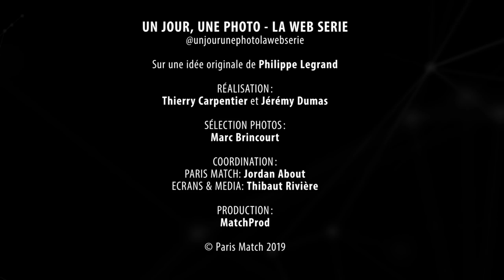Un jour, une photo - Yves Montand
« Un jour, une photo », la nouvelle web-série de Paris Match en partenariat avec Harmonie Mutuelle. Yves Montand en famille sur le sable et les pieds dans l’eau.